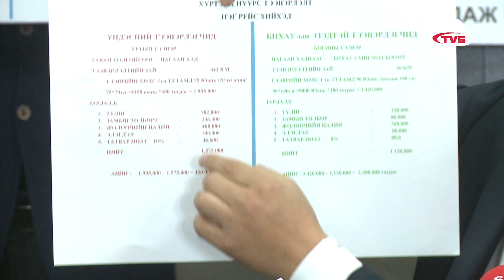ҮЗЭХ | НҮҮРС ТЭЭВЭРЛЭГЧ КОМПАНИУД ТӨРӨӨС БОДЛОГО ХҮСЧ БАЙНА